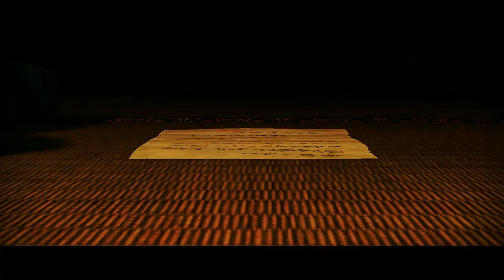RISE OF THE RONIN PLATINUM WALKTHROUGH PART 19 - 100 PERCENT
Platinum Hunter
platinumhunter
platinum hunter
platinum-hunter

Timestamps:
00:00 INTRO
06:45 MISSION - YOKOHAMA'S SHADOW
10:00 MISSION - HIDDEN MOTIVES
14:25 TREASURE CHEST - HODOGAYA (GOT DURING THE HIDDEN MOTIVES MISSION)
16:45 SMALL TREASURE CHEST - HODOGAYA (GOT DURING THE HIDDEN MOTIVES MISSION)
21:12 SMALL TREASURE CHEST - HODOGAYA (GOT DURING THE HIDDEN MOTIVES MISSION)
22:10 TREASURE CHEST - HODOGAYA (GOT DURING THE HIDDEN MOTIVES MISSION)
22:30 BOSS - DENZAEMON OSE (PART OF THE HIDDEN MOTIVES MISSION)
26:07 CHANCE ENCOUNTER (18) - MIYOZAKI